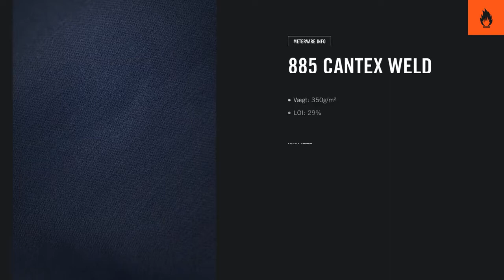Tranemo Cantex WS 銲接阻燃防護衣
Cantex WS 銲接防護衣符合EN ISO 11612/ E3 金屬(鋼/銅)熔液飛濺標準，符合並超過銲接EN ISO 11611 2級防護標準。這些級別的保護對於鋼鐵廠、重工業工廠和其他每天都會發生熔煉和熱金屬飛濺的極端工作場所至關重要。
Cantex WS的正面有額外的保護，可防護火花和飛濺物反彈，並防止灼傷。Cantex WS 還具有高電弧防護等級(16.0 Cal)，及優化的高能見度。

值得信賴的舒適
高溫環境中的體力要求很高，用戶保護並不是唯一的標準。舒適和不受約束的身體運動自由也定義了使用者如何執行他的任務。Tranemo Cantex WS銲接阻燃防護衣將用戶舒適度與世界一流的安全性相結合
• 服裝背面有彈性材料，使用者可自由移動。
• 衣服的正面有額外的保護。
• 新面料在背面提供了更大靈活性，但與前代 相比，它仍然提供了更大的保護。
• 織物的重量輕，進一步減少了物理負荷。
• 所有服裝都旨在提供現代版型，我們的產品系列包括專門設計的男裝和女裝系列。
無氟
Cantex WS 是世界上第一種不含氟碳的阻燃紡織品。許多防護服都經過碳氟化合物處理，以使其更耐化學品、水和污垢。不幸的是，氟碳在自然界中不會降解，這意味著這些服裝會留下大量的環境足跡。憑藉我們對可持續發展的關注，我們著手尋找危害較小的解決方案 - 我們很自豪地說，不含碳氟化合物的 Cantex WS 是一項重大突破。

壽命更長，成本更低
Cantex WS 服裝堅固耐用，耐酸鹼。所有強度值都得到了顯著提高，服裝正面的耐磨性+200%，整個撕裂強度+100%。如果衣服保養得當，它的產品壽命會更長。這降低了總成本，並使它們在更長的時間內成為更具成本效益的解決方案。